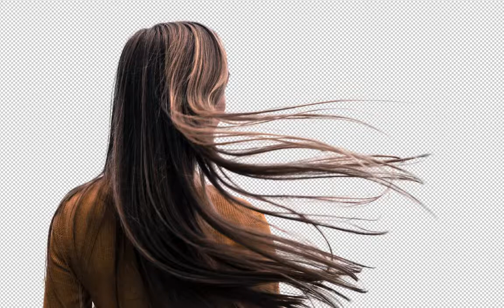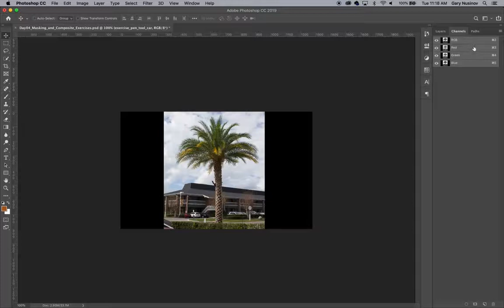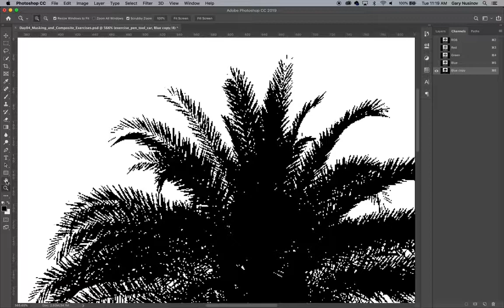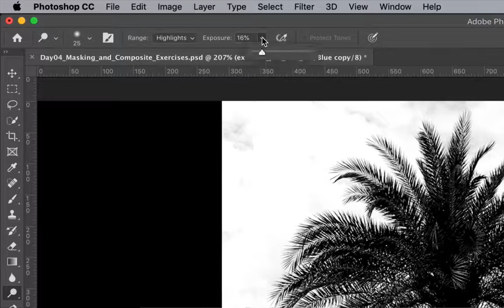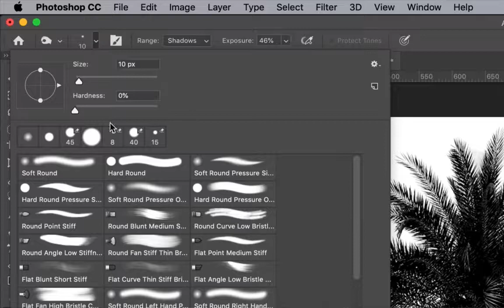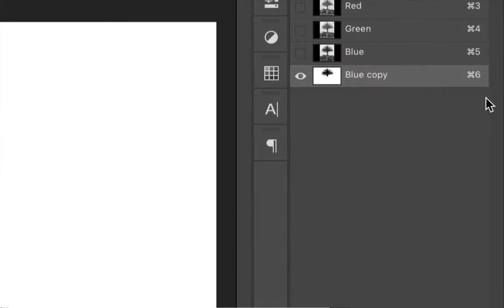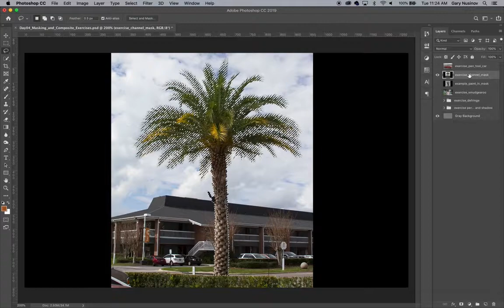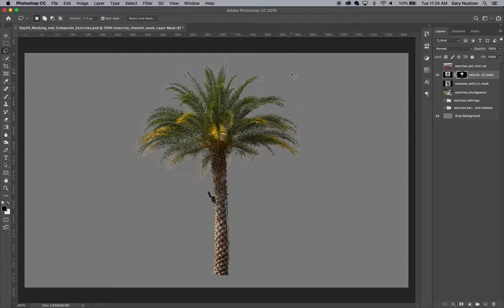[2] Advanced Masking: The Channel Mask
Best practices for creating a Channel Mask in Photoshop.
Made with Photoshop CC 2019.